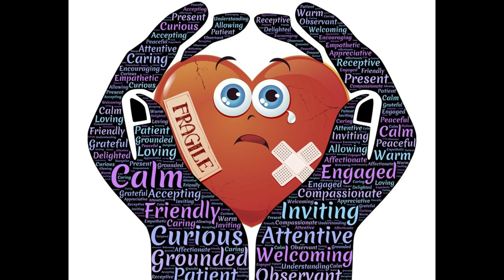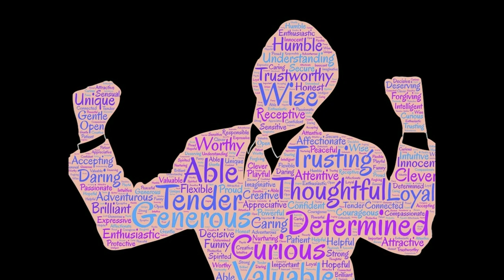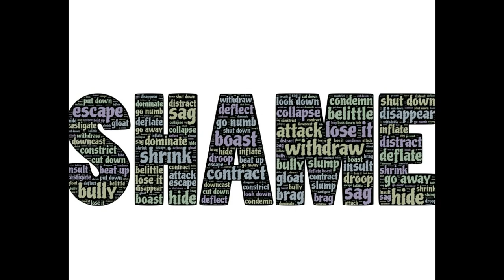Don't Take These Narcissists Seriously